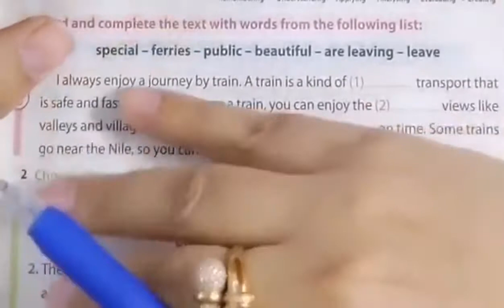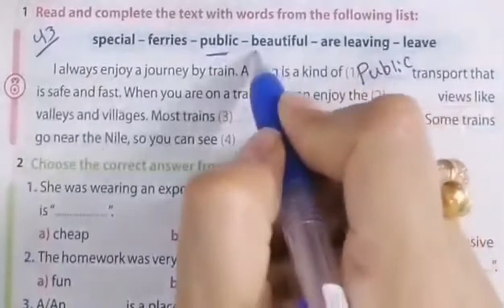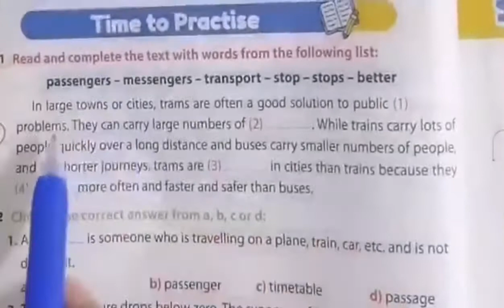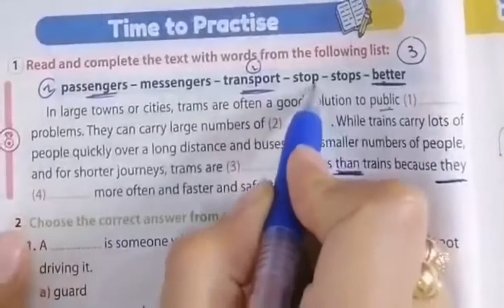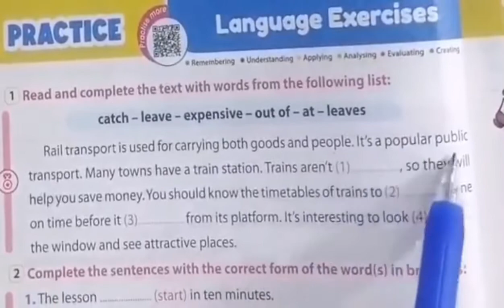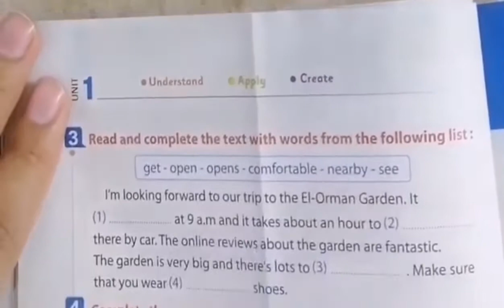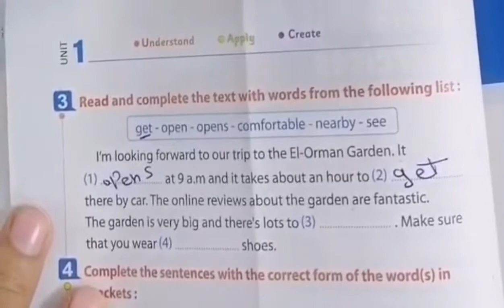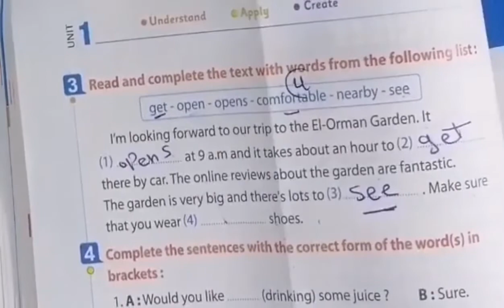شرح وحل قطعة الكلمات الناقصة بطريقة سهلة جدااا